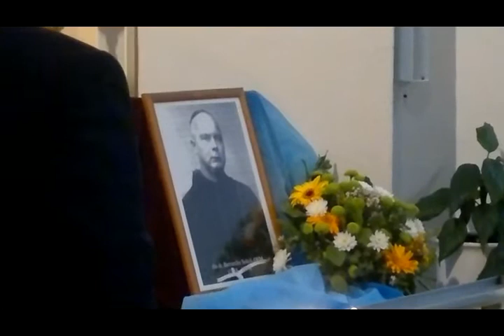spomen večer na dr. fra Bernardina Sokola, glazbenika i mučenika 24 5 2012.avi